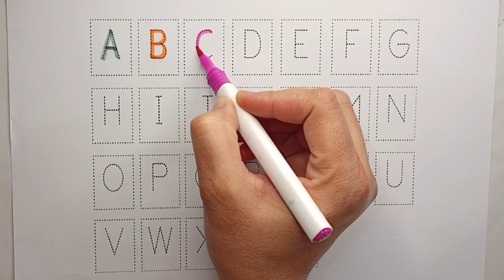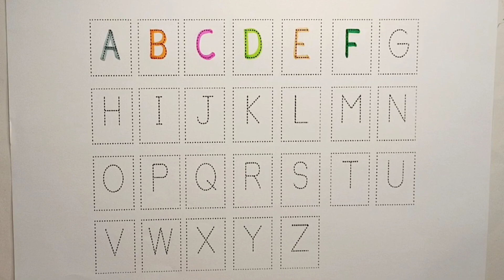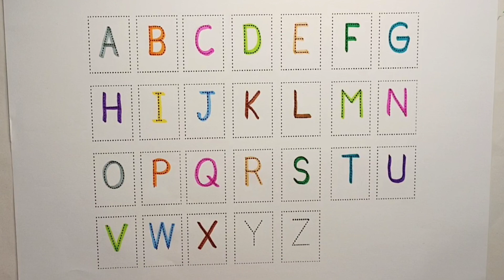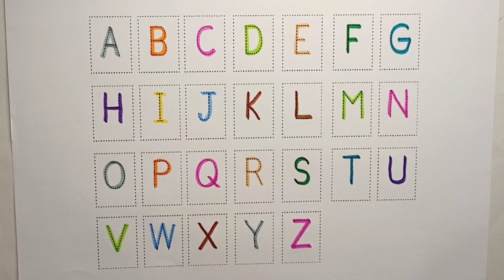Learn alphabets abcd| Counting numbers 1 to 100|numbers song 1234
Abc| 1234 numbers | Counting numbers 1 to 20 | number song| abc song| a for apple b for ball | 1234

123 Numbers| learn to counting 1 to 100| 1 to 20 numbers| numbers song for children | abc alphabets

123 Numbers, One two three, learn to count, 1 to 20, 1 to 100 counting, alphabet a to z

song

abc

123
abc
abc song
abcd
english alphabet
alphabet for kids
abc alphabet
alphabet songs
alphabet sounds
toddler songs
toddler learning
123 numbers song
abcd
a to z alphabets
 alphabets song
a to z
kids learning
 abc song
 shapes drawing
abcd drawing
educational video
children's song
 teach
music for children
 abcdefg
english alphabet
 alphabet song
 a for apple a for ant
nursery rhymes
abcd cartoon
alphanets
 abcd
abcd song
a for Apple b for ball
 abcdefghijklmnopqrstuvwxyz
kids rhymes
kids learning video
abc song
alphabets song
baby song
 kindergarten
 English alphabets
 phonics song
English varnmala
a for Apple to z for zebra
 kids song
ABCD rhymes
 how to learn kids alphabets
how to draw kids abcd
 abcd drawing
learn abcd with colours
colours name
baby song
kids learning video
 nursery & rhymes
lkg & ukg class
abcd abcd
 kids rhymes
 kids song
 abcd rhymes
abcd song
learn abcd
 learn alphabets
learn colors
kids educaiton
 Phonics song
 Alphabets
ABCD
English Varnmala
 alphabets song
 alphabets drawing
abcd kids tv
kindergarten
alphabets
abc alphabets for kids
 abc song
phonics song
numbers
numbers counting
count 123
alphabet song
abc phonics song
abcd song
abcde
numbers song
 learn colors
educational videos
preschool learning videos
 kids learning
 toddler learning
learning for kids
abcd rhymes

ABCD
A to Z kids learn
abc song
 English Varnmala
English for kids ABC 알파벳을 따라 쓰고 알파벳 읽는 방법도 즐겁게 배워 보아요